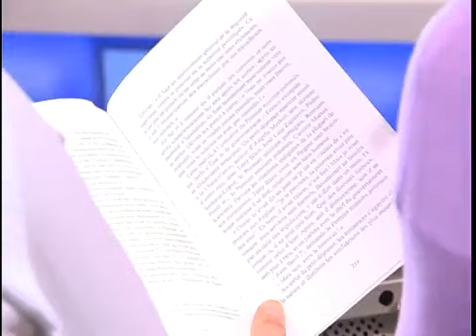Antoine Rault pour son livre Tsunami sur l'Élysée - On a tout essayé 14 juin 2006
On a tout essayé
14 juin 2006